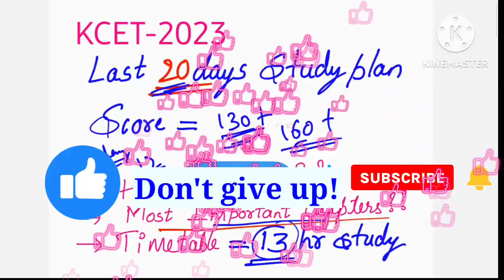20 DAYS STUDY PLAN KCET 2023🎯13 hours TIME TABLE🔥How to prepare KCET in 20 DAYS@biostudymadeeasy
In this video you will get to know how to prepare for KCET 2023 in last 20 days to score 130+ , 13 hour study timetable For PCM PCMB students ,how to start preparing from now
👉How to start , what to study?
 And 13 hours study timetable
👉Important chapters to cover first
👉How to utilize time before Exam and plan the studying

2 nd Pu Biology NCERT chapters click to watch⤵️

5️⃣ PRINCIPLES Of INHERITANCE And VARIATION